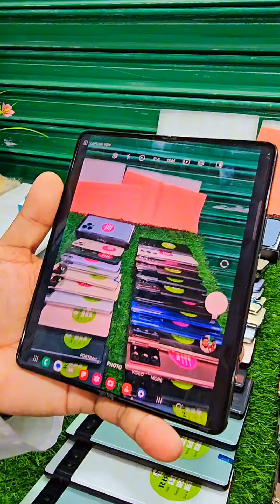secondhand used smartphone price in Bangladesh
💐 RB Gadget BD 💐

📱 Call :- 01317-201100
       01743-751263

Used mobile phone price in Bangladesh      2024√used phone price in Bangladesh 2024√used iPhone price iphone​ used​ rb_gadget​ usa​ used_mobile_price_in_bangladesh​ google​ used_mobile_price_in_bangladesh_2024​
used_mobile_price_in_bangladesh​ _2024

2024 সালের বাজারে শেরা অফার আজ সস্তায় ইউস ফোন লো প্রাইস ইউজ মোবাইল ফোন

related tags...

allah hafez.